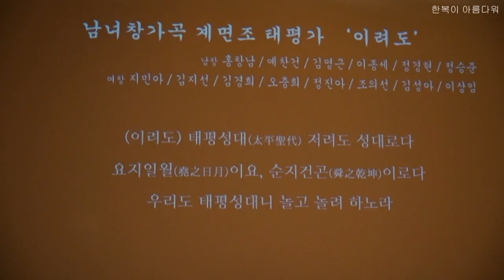남녀창가곡 계면조 태평가 이려도, 내마음의 노래, 가을풍류 한국가곡보존회 제20회 정기연주회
남창 홍창남 예찬건 김영근 이종세 정경현 정승준
영창 지민아 김지선 김경희 정진아 조의선 김성아 이상임
사회 김혜경
가야금 임수현 거문고 강혜진 대금 단소 전인근 안헌영
피리 박경민 해금 고윤진 장구 이건형

유네스코 세계인류무형문화유산 지정종목
중요무형문화재 제30호 가곡 공개행사
주최 중요무형문화재 제30호 가곡예능보유자 김경배
주관 한국가곡보존회 대표 김경배
후원 문화재청 한국문화재재단 국립무형유산원
2015년 11월 13일 오후 8시
중요무형문화재 전수회관 민속극장 풍류